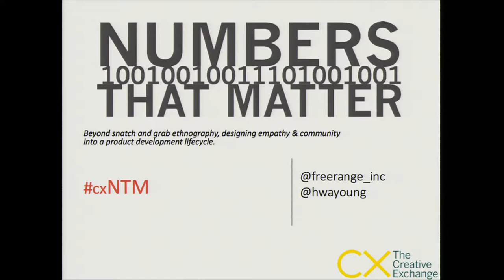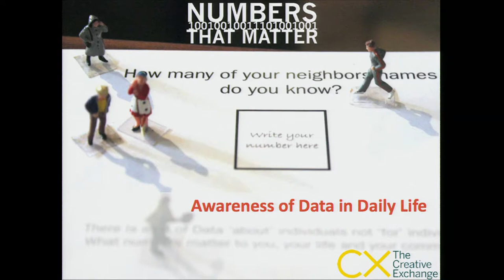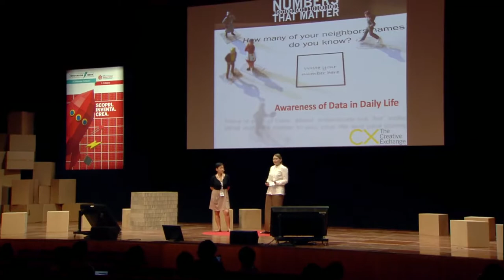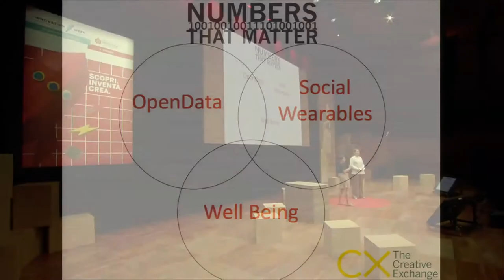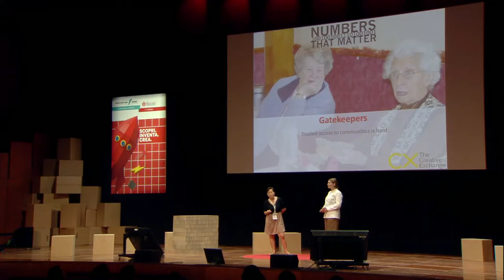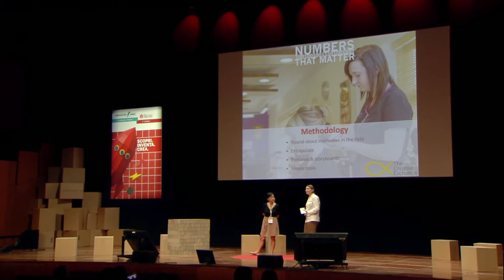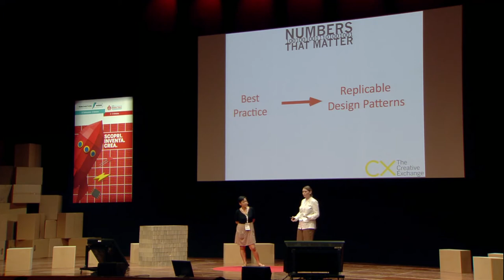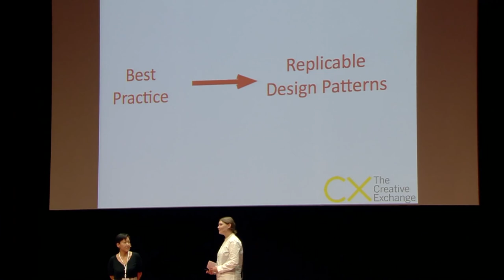Hannah Stewart, Hwa Young Jung - Beyond Snatch and Grab Ethnography (2014 OHS)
Beyond Snatch and Grab Ethnography by Hannah Stewart, Hwa Young Jung
Session: Impact